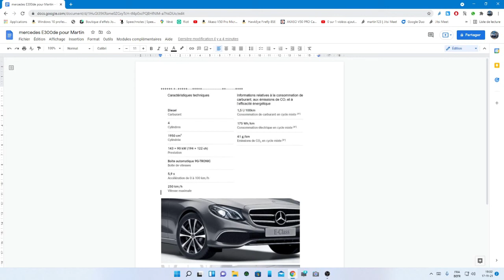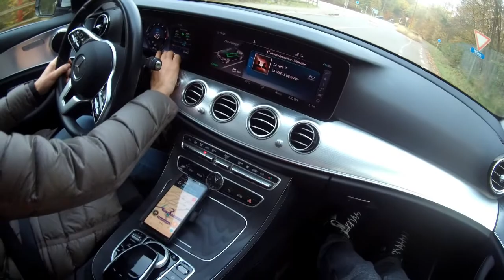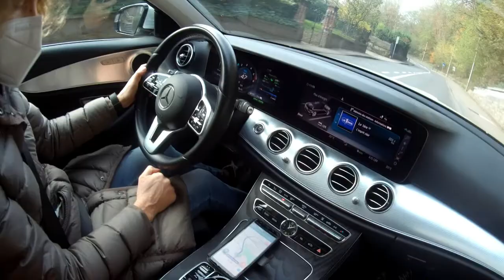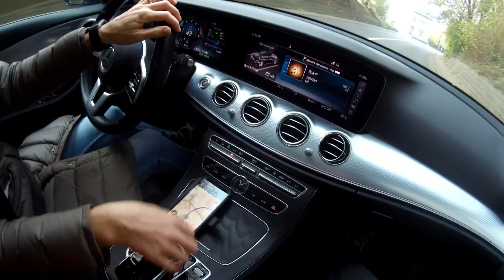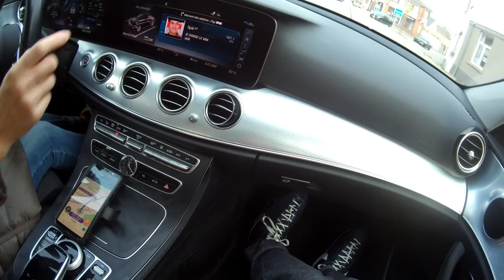Embarque avec moi à bord d'une Mercedes 300DE en caméra subjective.